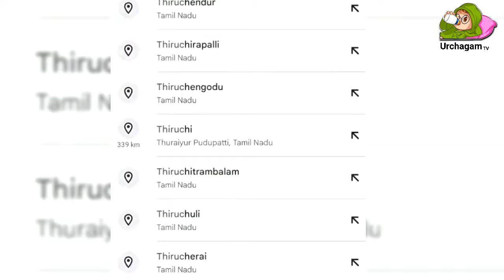சற்றுமுன் திருச்செந்தூர் நாழிக்கிணற்றில் நடந்த அதிசயம் ! வெளியான வீடியோ !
thiruchendur,
thiruchendur kadal,
thiruchendur murugan temple,
thiruchendur murugan songs,
thiruchendurin kadalorathil,
thiruchendur murugan,
thiruchendur murugan kovil,
thiruchendur murugan whatsapp status,
thiruchendur murugan temple live today,
thiruchenduril por purinthu song,
thiruchendur kovilile velanum shanmuga,
thiruchendur muruga song,
tiruchendur muruga song whatsapp status,
thiruchendur andavane vel muruga,
thiruchendur annadhanam,
thiruchendur abishegam,
thiruchendur alagu kuthuthal,
thiruchendur ayya vakku,
thiruchendur ayya sonna vakku,
thiruchendur andavane muruga whatsapp status,
thiruchendur ayya vaikundar,
thiruchendur amavasai,
thiruchendur anjaneyar kovil,
about thiruchendur murugan temple in tamil,
andal chockalingam thiruchendur,
ayya kovil thiruchendur,
athma gnana maiyam thiruchendur,
amavasai thiruchendur murugan,
ayya vaikundar thiruchendur,
about thiruchendur murugan,
about thiruchendur murugan temple,
tiruchendur beach,
thiruchendur bhujangam,
tiruchendur best veg hotel,
thiruchendur breaking news,
tiruchendur bus stand,
tiruchendur beach video,
tiruchendur beach resort,
tiruchendur best hotels,
tiruchendur best non veg hotel,
tiruchendur beach tsunami,
best hotel in thiruchendur,
best hotel near thiruchendur murugan temple,
best veg hotel in thiruchendur,
best non veg hotel in thiruchendur,
best time to visit thiruchendur murugan temple,
best food in tiruchendur,
bangalore to tiruchendur,
breaking news tiruchendur,
best stay in tiruchendur,
best resort in tiruchendur,
thiruchendur chain missing,
thiruchendur channel,
thiruchendur current news,
tiruchendur crowd,
tiruchendur climate today,
thiruchendur city,
thiruchendur comedy,
tiruchendur colour,
tiruchendur chitra pournami,
surana panthadum thiruchendur full song,
sarpa kavadi thiruchendur whatsapp status,
spb thiruchendur songs,
salem to tiruchendur,
thiruchendur thirupugal in tamil,
thiruchendur sarpa kavadi
thiruchendur murugan temple panguni uthiram 2024,
thiruchendur murugan temple 360 view,
thiruchendur murugan songs 30 seconds,
thiruchendur murugan whatsapp status 4k,
thiruchendur murugan songs 5.1 surround,
6 padai murugan temple list,
6 padai veedu,
6 abodes of murugan,
6 padai veedu murugan,
thiruchendur murugan temple live today news 7,
tiruchendur room,
tiruchendur place,
tiruchendur visit,
tiruchendur travels,
tiruchendur travel guide